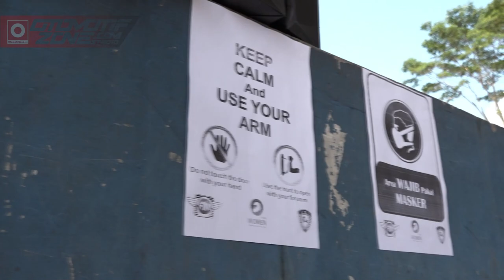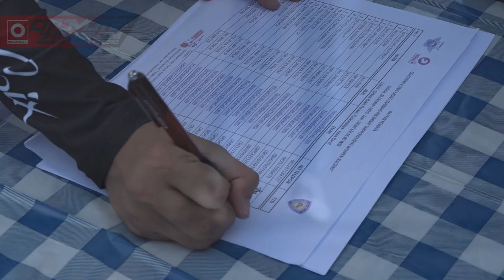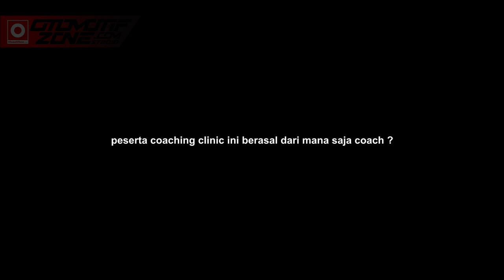Liputan Khusus | WOMEN IN MOTORCYCLE | Coaching Clinic Sirkuit Bukit Peusar Tasikmalaya 2020